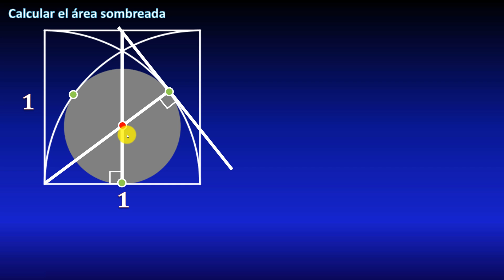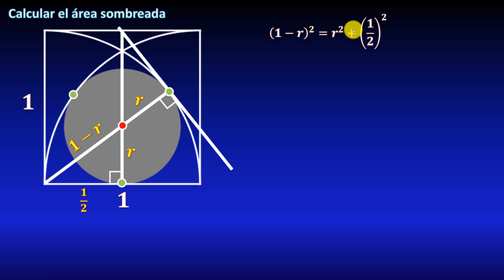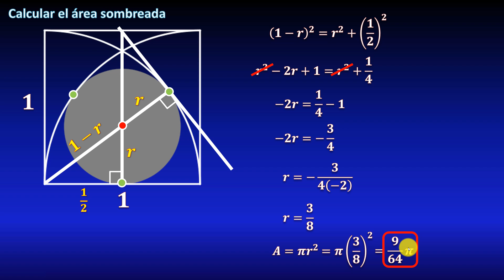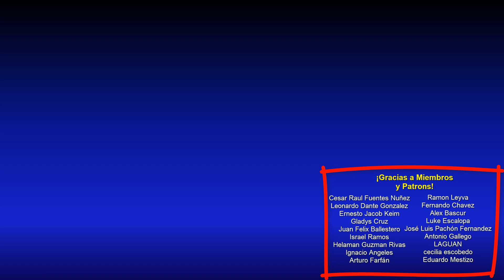Calcular el área sombreada (Círculo tangente), reto matemático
En este video veremos un ejemplo resuelto (ejercicio resuelto) de razonamiento matemático que consiste en calcular el área sombreada, área de una circunferencia que es tangente a otras dos y a un cuadrado. Para esto trazamos dos tangentes y utilizamos un teorema importante de la geometría euclidiana que dice que la recta perpendicular a una tangente por el punto de tangencia pasa por el centro de la circunferencia, así trazamos dos perpendiculares y la intersección de estas rectas determina el centro de la circunferencia, a partir de esto calculamos el radio formando un triángulo rectángulo y utilizando Teorema de Pitágoras, donde desarrollamos un binomio al cuadrado y resolvemos una ecuación de segundo grado, reduciéndola a una de primer grado, mediante eliminación, simplificación y despeje. Finalmente utilizamos la fórmula del área de un círculo que es igual a pi por radio al cuadrado. Todo explicado paso a paso.

** BIBLIOGRAFÍA **

** DONACIONES **